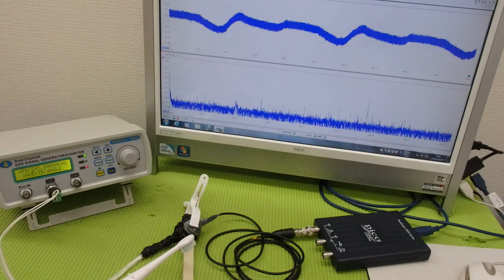メガヘルツの超音波発振制御プローブ ultrasonic-labo